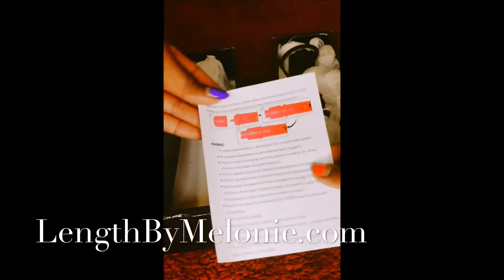LengthByMelonie-The Wand Curl Experience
Shop LengthByMelonie.com
To receive the beautiful Wand Curler
6 Heads are better than 1  !

Coated with Tourmaline, these wands are best for evenly distributing heat, ensuring all areas get equal love. Tourmaline coated wand curlers also give hair shine.
Interchangeable 6 in 1 100% Tourmaline
Ceramic set size is 09-18mm,18-25mm,25-25mm,19-19mm,32-32mm
2 pcs plastic stander on the connect part
Easy to use, press the two buttons together to take out the barrels
When push the tube in, it will lock automatically
LED temp setting 1(middle 150C.300F and high 210 C 410F)
Worldwide 100-240 v dual voltage
Professional tangle free 360 swivel cord

Follow me @LengthbyMelonie on all social Media Platforms